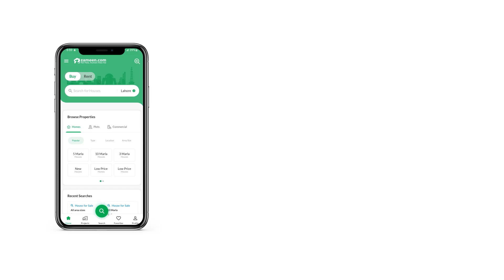83 SQYD FLAT FOR SALE IN GREY NOOR TOWER & SHOPPING MALL SCHEME 33 KARACHI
Grey noor tower
Apartment Available for sale
750 sqft
2bed lounge This Flat will help you make the best decision for you and your family. You can be the owner of a beautiful property that just popped up for sale, so don't miss this opportunity. You can be the owner of your 750 Square Feet property in the best location if you get in touch with us today. Real estate prices fluctuate really quick so be wise to book your property at PKR Rs. 7,600,000, as it is the best price on offer considering previous data. In Grey Noor Tower & Shopping Mall, you can enjoy some great locational benefits. It is now time to book your Flat in Grey Noor Tower & Shopping Mall, Karachi.